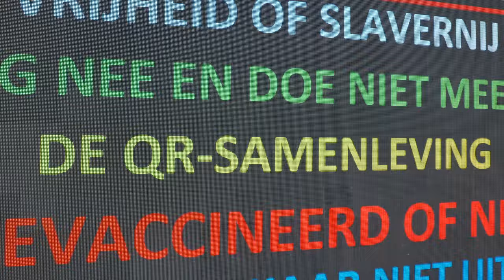World Wide Demonstration Netherlands 4 - Amsterdam 18 sep 2021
Voor de vierde keer werd er in Amsterdam de World Wide Rally for Freedom gelopen. Tegelijk met honderden steden over de hele wereld. Dit keer was de start in het Westerpark. Deze locatie is in september al vaker de plek waar protesten worden gehouden. Naar schatting namen zo'n 10.000 personen deel aan de mars. Van baby tot hoogbejaard waren aanwezig. Individueel als diverse groepen van diverse stromingen waren vertegenwoordigd.
Een rustig verlopen demonstratieve mars die zich in hoofdzaak tegen de tweedeling van de maatschappij richt, werd begeleid door politie, verkeersregelaars en vrijwilligers.